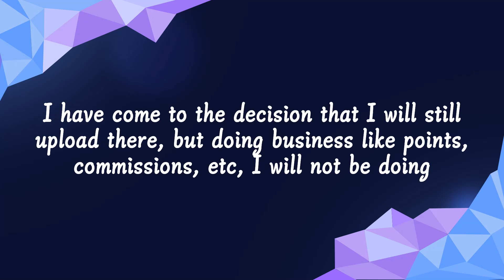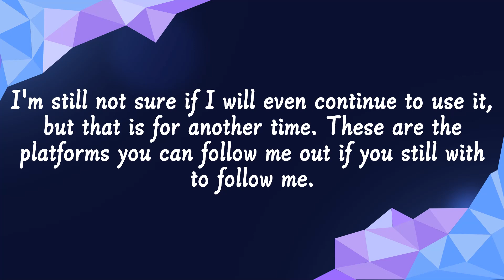~Announcement~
What I use to record:
Bandicam